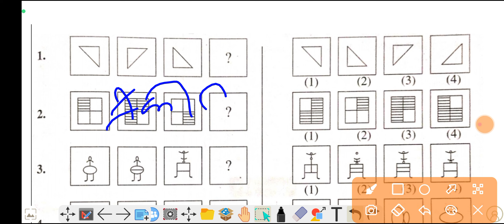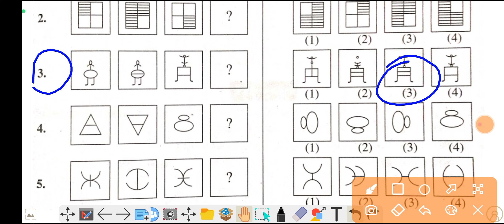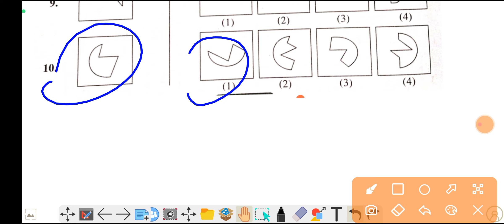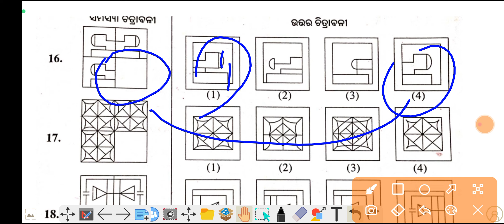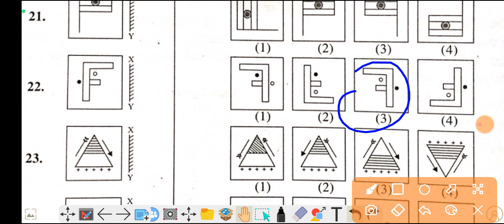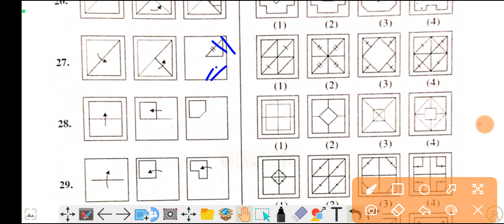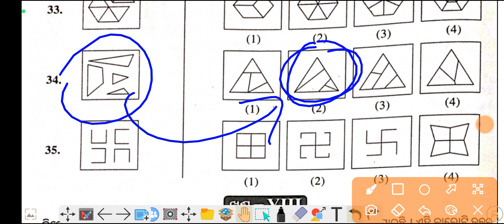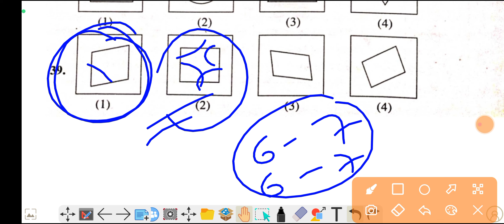ଏକଲବ୍ୟ ପ୍ରବେଶିକା ପରୀକ୍ଷା 2024|Odisha Ekalavya Entrance Exam 2024|GurucharanAcademy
ଆସିଗଲା Official Cut-Off Marks|Navodaya Entrance Exam 2024 Official Cut-Off Marks

Real Question Answer|Navodaya Entrance Exam 2024|Selective Question Series 1ନବୋଦୟ ପରୀକ୍ଷା 2024|GurucharanAcademy

Adarsha Entrance Exam Result 2023/OAVS Results 2023

Summative Assessment-2 Exam Real Question 2023/SA-2
Ekalavya Entrance Exam 2023/Ekalavya Exam 2023 Selective Questions/Ekalavya